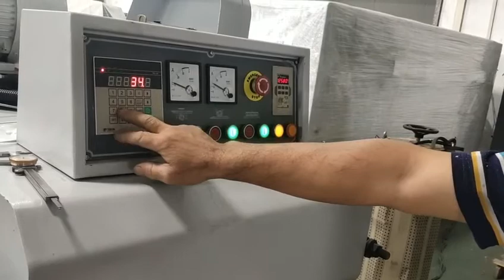Double sides surface planing machine 610mm wide solid wood surface processing machine for furniture